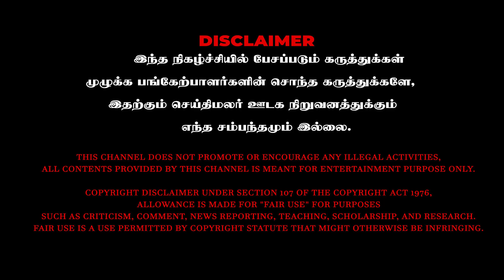கோடி கோடியாய் Black money வாங்கும் ரஜினி ! | Journalist Umapathy | Rajinikanth | Leo